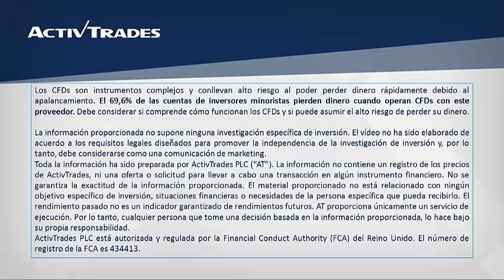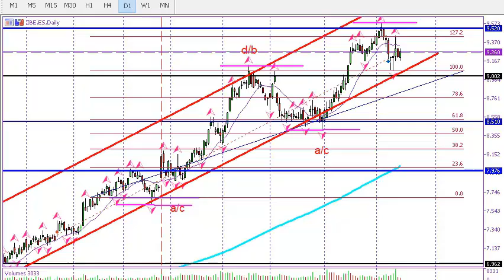17/09/2019 - ¿Energía inagotable en Iberdrola?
✅ Pruebe las estrategias de negociación en una cuenta de demostración gratuita en tiempo real Iberdrola continúa con una gran energía de fondo, situando sus cotizaciones de entre las mejores del mercado español en el último año. Por el momento el activo corrige a zona próxima al gran soporte de los 9,00 euros, nivel que el mercado podría considerar como de inflexión o psicológico de gran relevancia. Para ver la cotización de Iberdrola en nuestra plataforma de trading ActivTrader, por favor clique

RECORDAMOS: Seminario en Valencia sobre la bolsa de valores, el 4 de octubre